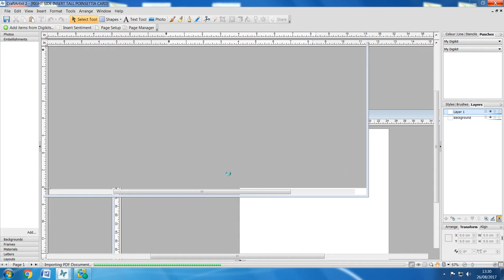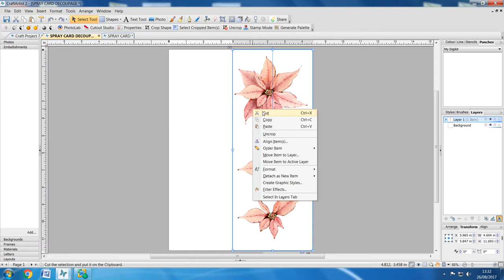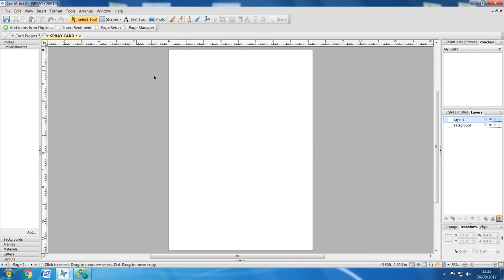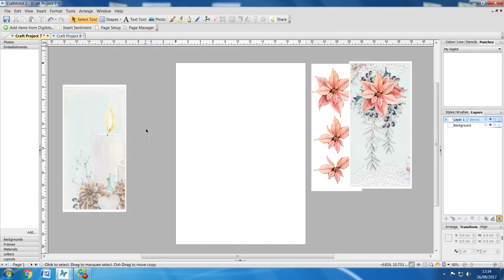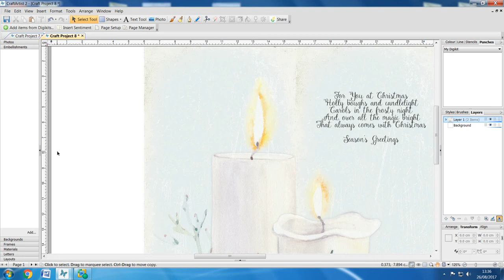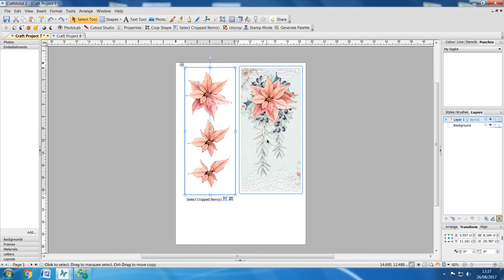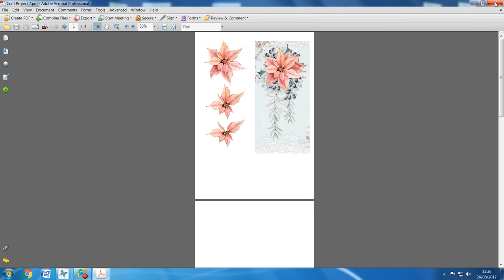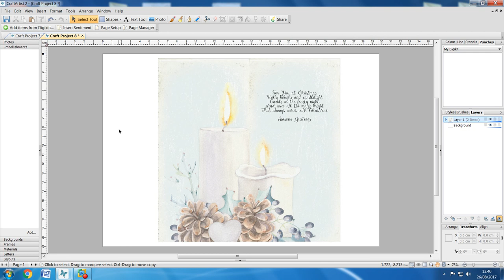RESIZING PDF PROJECTS IN CRAFT ARTIST